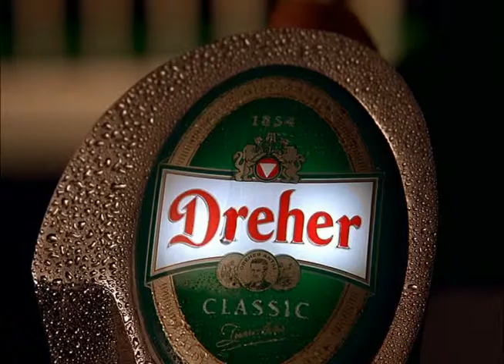Dreher Image TVC 2007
Rendezte: Goda Kriszta
Ügynökség: JWT Budapest